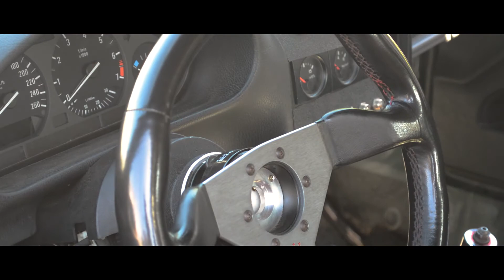Cinematic Video tests e36 - John Media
making some video test shooting my e36.

Song - disclosure help me lose my mind mazde remix